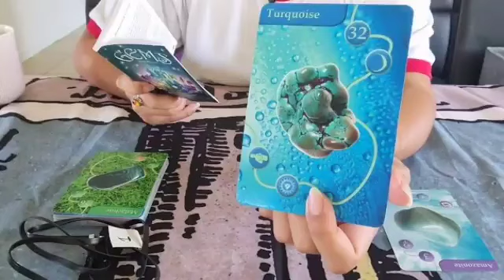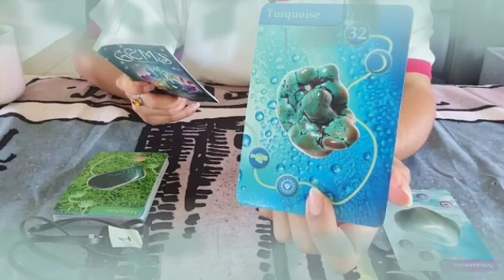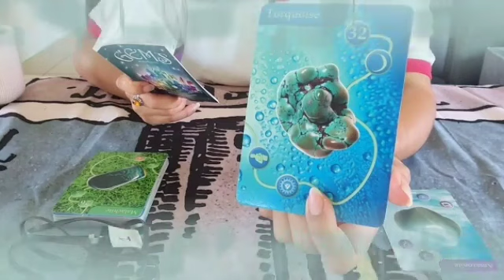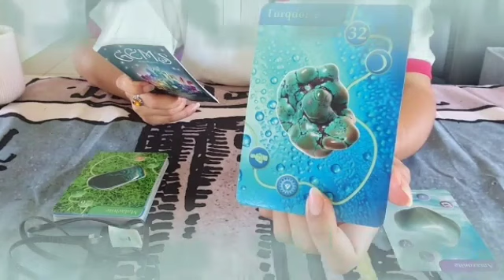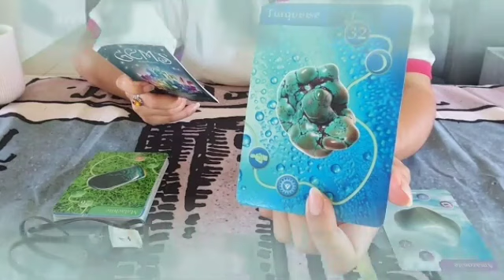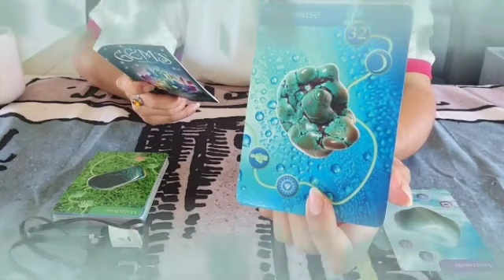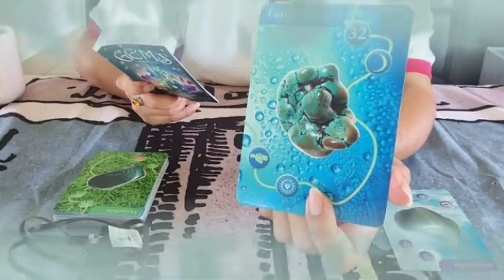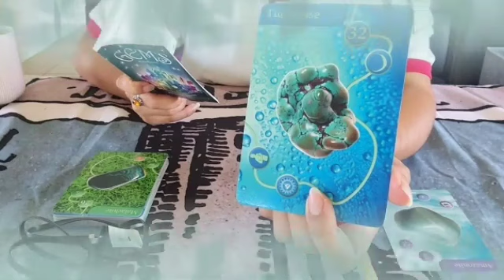برج الحمل من 28 إلى 8 كانون الأول 2023 // صدمة قوية😱شخص يبكي عليك بعد ...💔 أنت هتجنن و لا داري❤️‍🔥